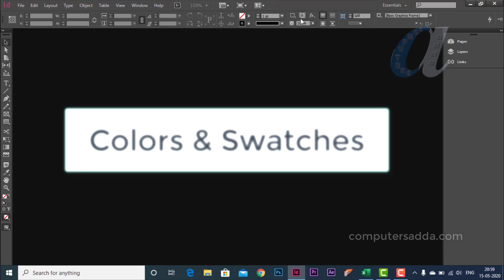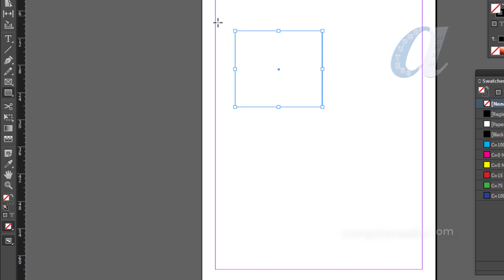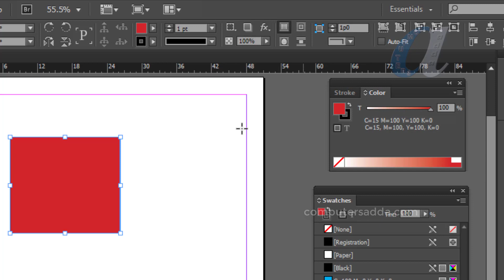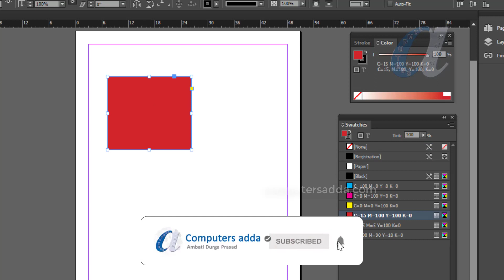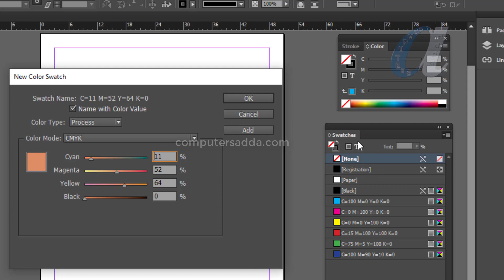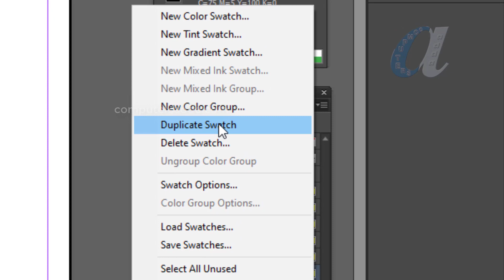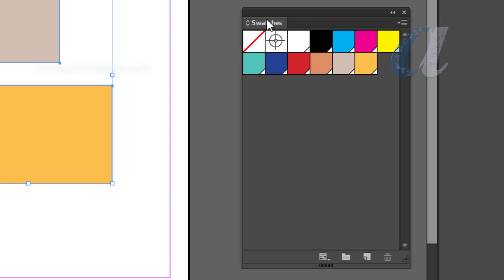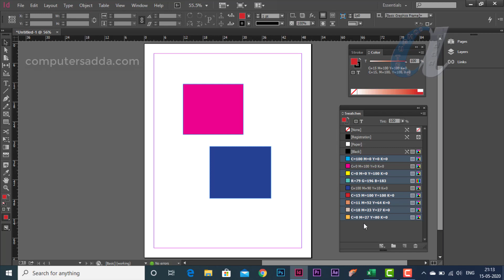# 08 || Adobe InDesign Telugu Tutorials || Colors & Swatches Panel Option's || computersadda.com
హాయ్ .. వ్యూయర్స్ ..
Adobe InDesign Previous Video Links Play List :-
Ms-Excel Tricks & Tips:-
Function Keys (F1 to F12) All Software's
More Computer Courses Videos Links in below
Ms-Word in Telugu with in 5 Hours
Tally in telugu with in 6 hours
PHotoshop in Telugu with in 7 Hours
Pagemaker in telugu  with in 4 hours